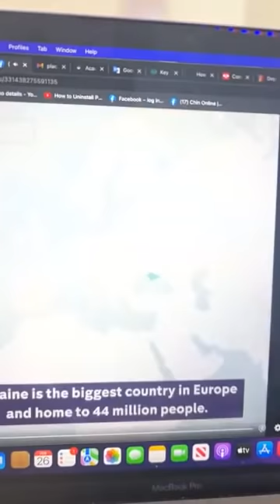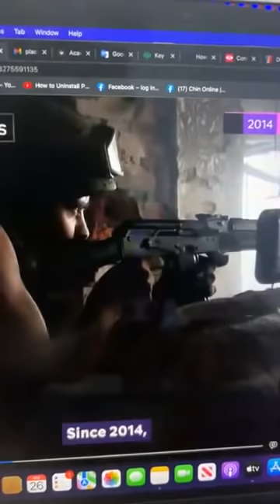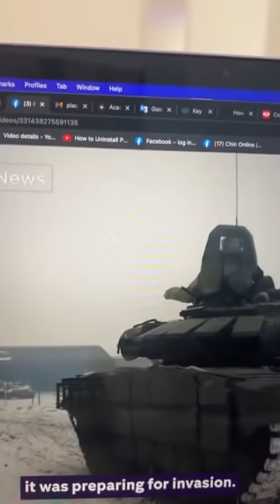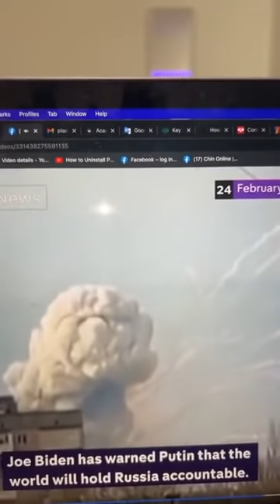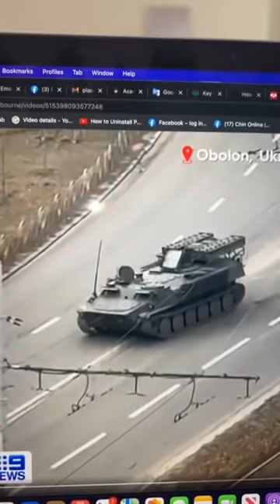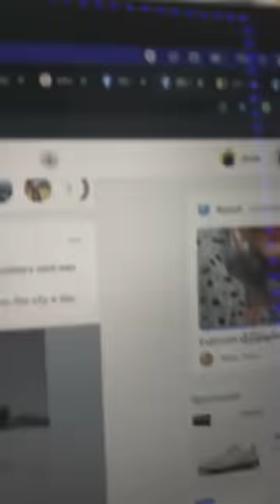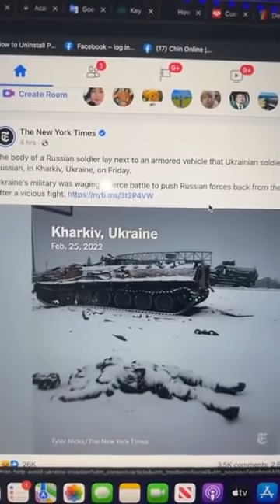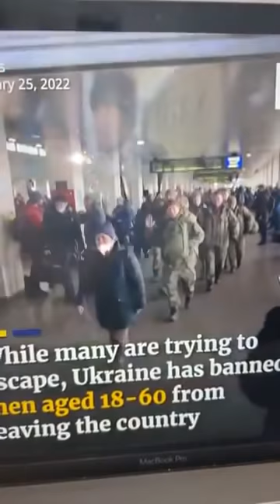Russia nih Ukraine ram lak a timh ningcang pawl?